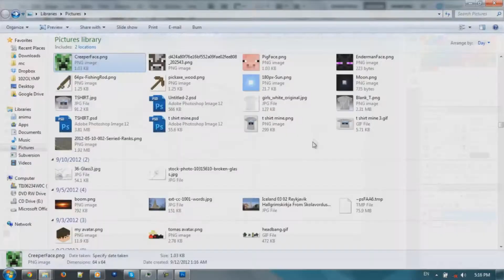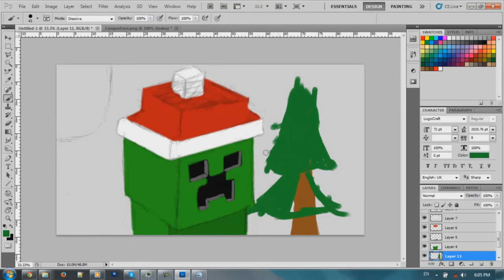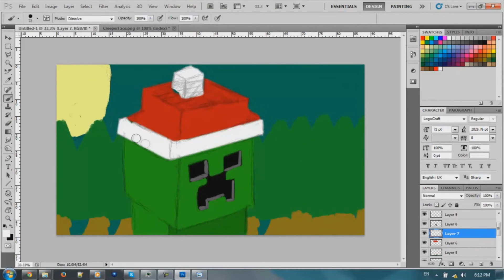Creeper Christmas Speed Paint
I am sorry for the lazy editing you see \i was well... lazy